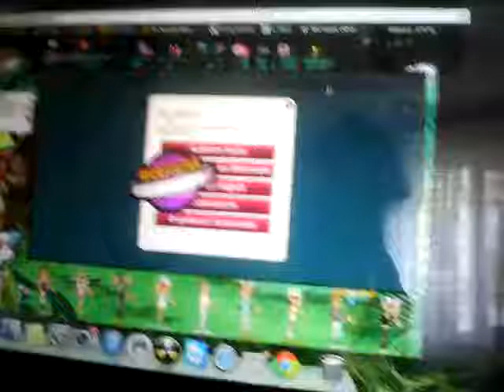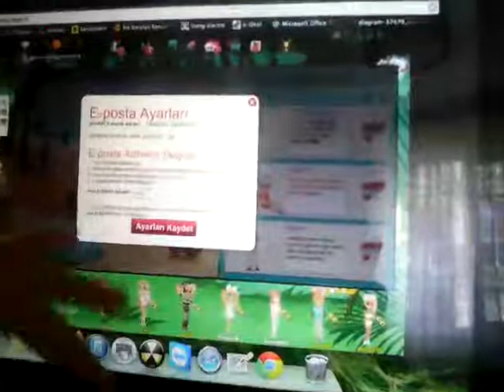Moviestarplanet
Movie star planet 100% calisan para hilesi